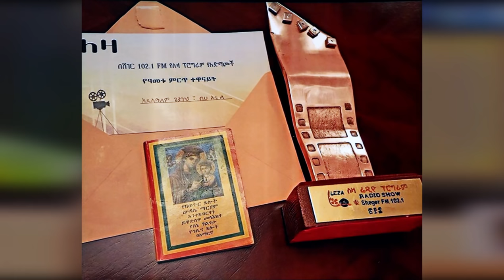Seifu on EBS: አዲስዓለም ጌታነህ | Actress Addisalem Getaneh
Actress Addisalem Getaneh interview on Seifu show | አዲስዓለም ጌታነህ ከሰይፋ ፋንታሁን ሾው ጋር ያደረገችው ቆይታ
2017 በለዛ ሽልማት የአመቱ ምርጥ ተዋናይት ሽልማትን ማግኘት የቻለችው ወሊሶ ተወልዳ ያደገችው ድምፃዊት የመሆን ፍላጎት የነበራት ወጣት ተዋናይት አዲስአለም ጌታነህ "ሄዋን ስታፈቅር | Hewan Sitafekir "፣ "ትመጣለህ ብዬ | Timetaleh Biye" ፣ "ሀ እና ለ | Ha ena Le " ከእዮብ ዳዊት እና ማንዴላ ጋር እንዲሁም "ሀ እና ለ 2" ከተወዳጅዎቹ ተዋናይ መኮንን ላዕከ እና ሚካኤል ታምሬ በመሆን የትወና ችሎታዋን አሳይታለች